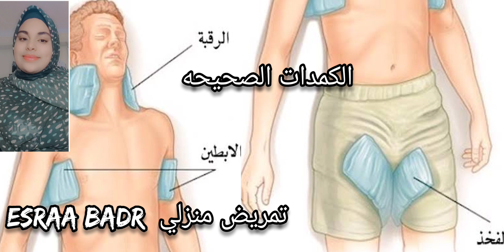طرق علاج سخونة الأطفال _ أدوية علاج السخونية وخفض درجة حرارة